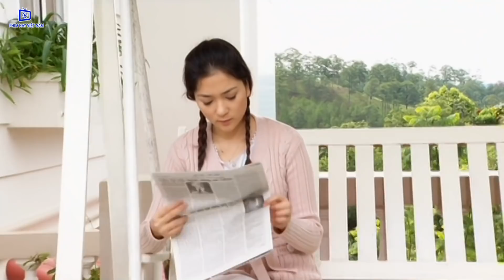Vợ Lẽ Con Chồng - Tập 10 | Phim Bộ Tình Cảm Việt Nam Mới Hay Nhất | Hoài Linh, Chí Tài, Phi Nhung